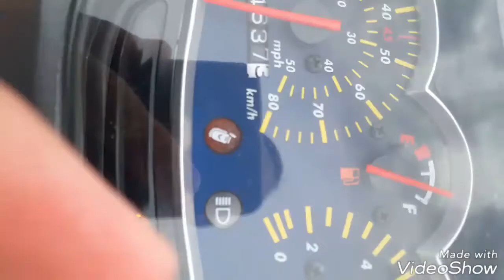Daytona Sprinter tuning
Το παλιό μου Sprinterακι. 72cc με κυλινδροπιστονο,κεφάλι,καρμπυλατερ,εξάτμιση και γραναζωμα μακρύ.